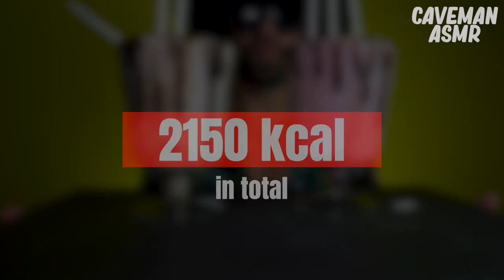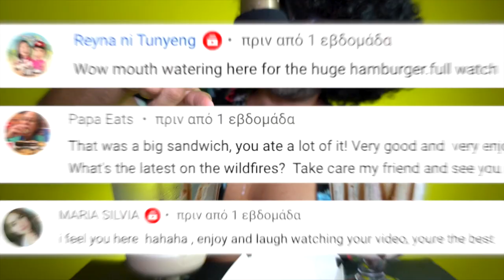ASMR DRINKING MILKSHAKE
This time i will try to drink 6 milkshakes! Can i make it??

Chapters:
00:00 Intro
00:38 Preparation
02:33 Let's drink
03:42 Brain freeze
03:54 Continuous
05:02 Caveman's Food Fact
05:28 Continuous drinking
07:10 LOL
09:19 Bonus
10:17 Outro

⏰ SCHEDULE: No Schedule.